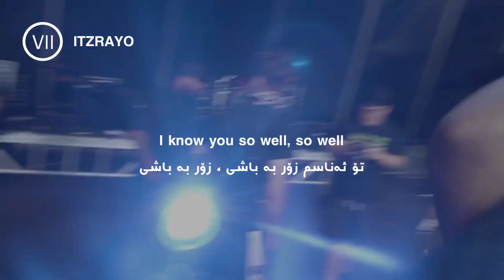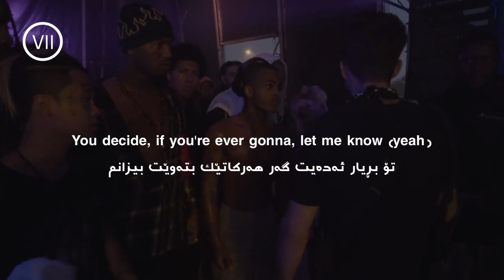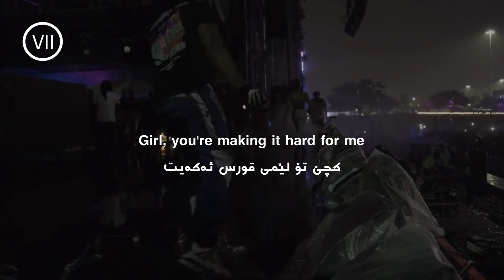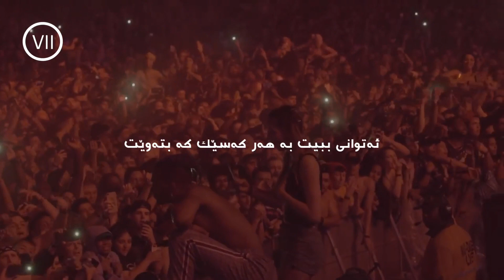XXXTENTACION - MEMORIES ( lyrics + kurdish subtitle )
‎من گەنجێكم كە میوزیكی خۆش ئەوێ و ژیانمی گۆڕیوە بۆیە ئەمەوێت ئەوەی حەزم لێیەتی بڵاوی بكەمەوە لەگەڵ بەژداربووە ناوازەكانم تكایە ڵایك & بڵاوی بكەوە & بەشداربە بۆ كاری زیاتر

YOU CAN FIND ME HERE | ئەتوانی لێرە بمدۆزیەوە